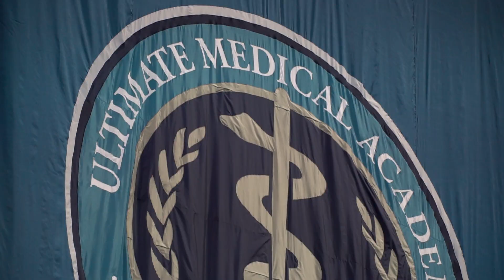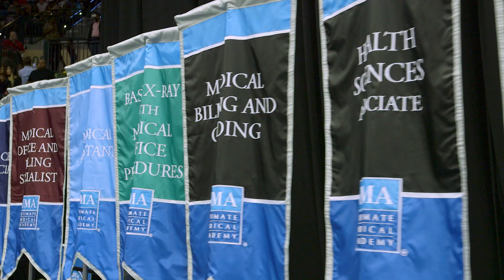2018 Spring Commencement Highlights - Ultimate Medical Academy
On Saturday April 21, 2018, Ultimate Medical Academy celebrated and conferred degrees and diplomas at the USF Sun Dome in Tampa, Florida. Congratulations to all of our 2017 and 2018 graduates!

To learn more about UMA programs please today!

dental assistant with expanded functions
health and human services
health information technology
healthcare management
healthcare technology & systems
medical administrative assistant
medical assistant
medical billing and coding
medical office and billing specialist
nursing
nursing assistant
patient care technician
pharmacy technician